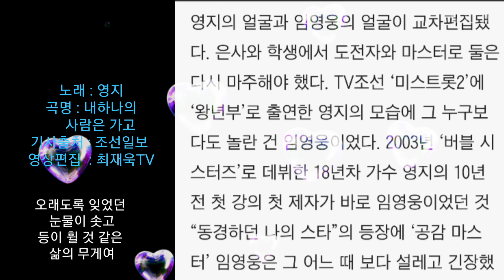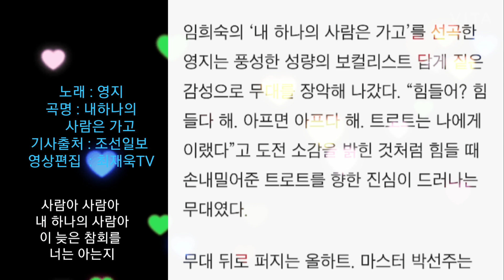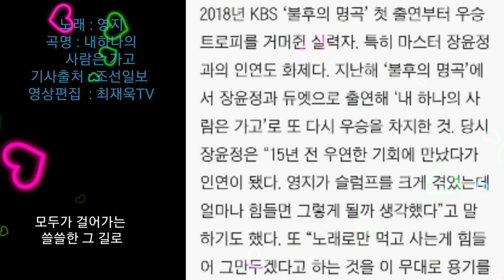스승과 제자가 만났다... ‘임영웅 교수님' 영지, 감동의 무대, 조선일보,내 하나의 사람은 가고,가사삽입